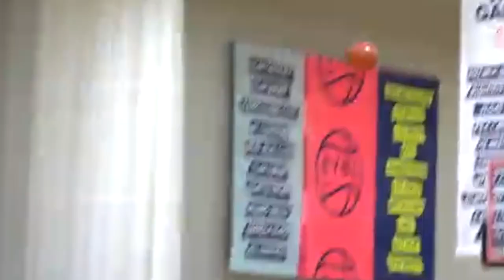Kansas State Wildcats:K-State vs Monmouth/Early Signing Period Recap